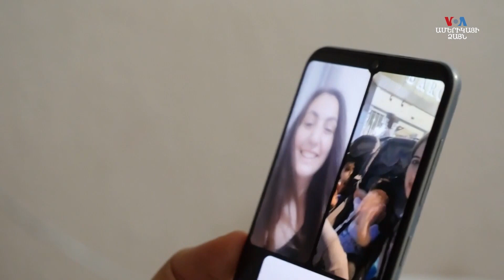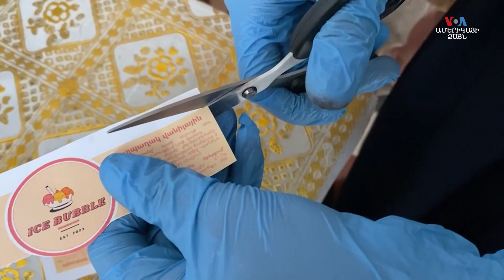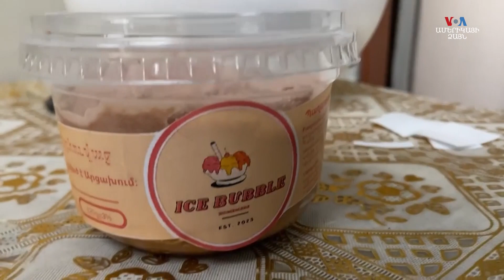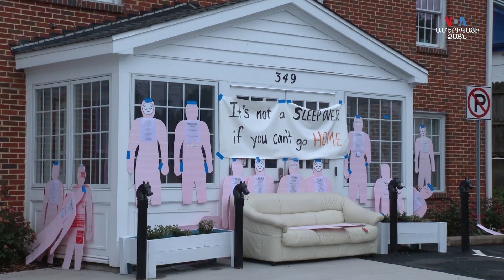ԱՄՆ - ԼՂ - ԱՄՆ՝ մարդիկ. ՀԱՅԱՑՔ ԱՄԵՐԻԿԱ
*Գլենդելի քաղաքային խորհուրդը Լեռնային Ղարաբաղին հումանիտար օգնություն ուղարկելու որոշում է ընդունել
*«Երեխայիս ամեն մի ուզածը սվինի հարվածի նման է»․ Մի կնոջ պատմություն՝ շրջափակված Ստեփանակերտում
*«Շրջափակված բիզնեսը». ստեփանակերտցի աղջիկները պաղպաղակ են պատրաստում
*Քսանհինգամյա երիտասարդը փոխել է իր կյանքը և այժմ օգնում է կարիքավորներին՝ ամեն շաբաթ սնունդ բաժանելով